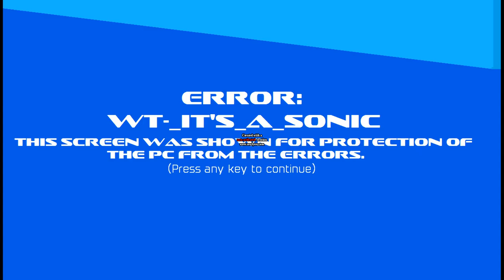Hidden Sviger Hector Startup Sound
audi, run-like
Requested by Infinite Gaia

Sorry for a bad sound.